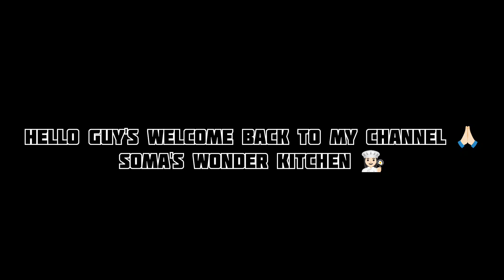এই গরমে বাটা মাছের ঝোল আলু দিয়ে এই ভাবে বানিয়ে দেখুন